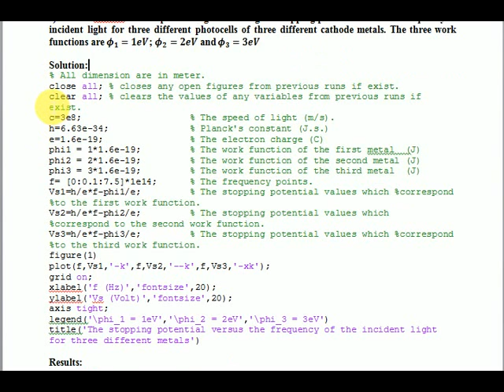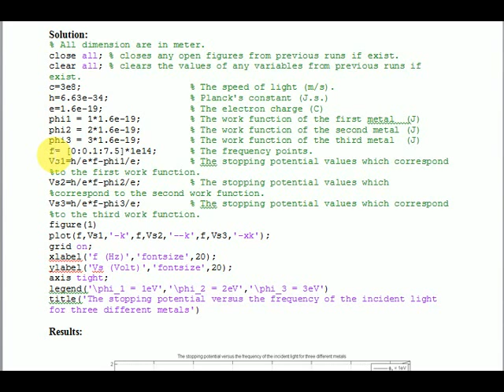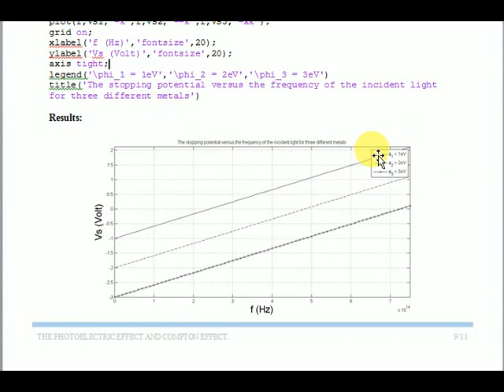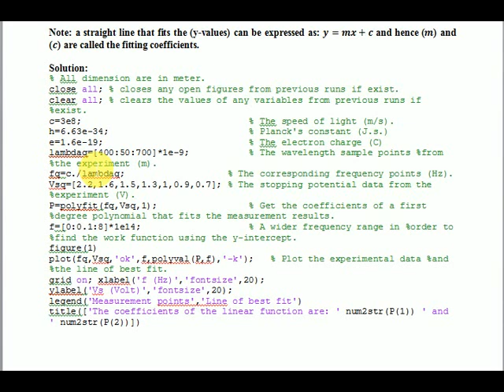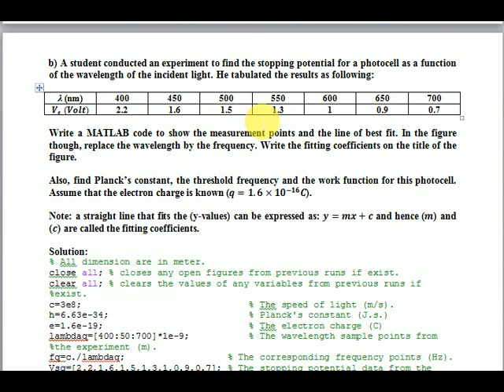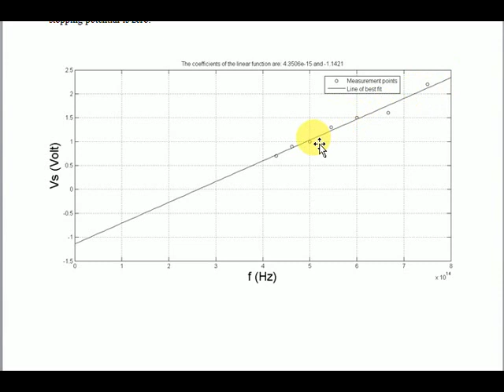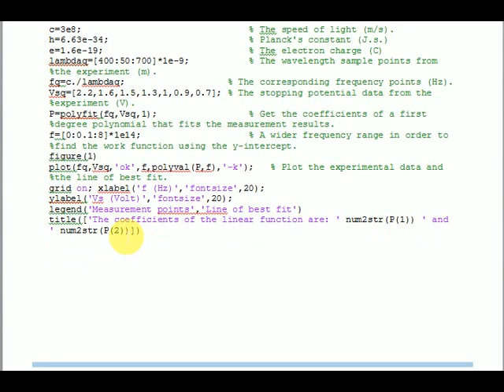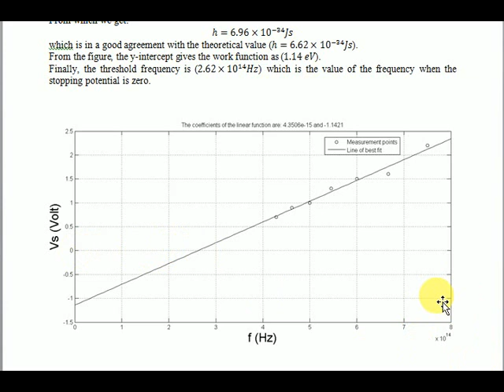Modern Physics - Problem set 02 - Matlab